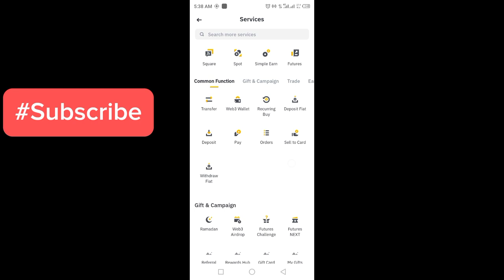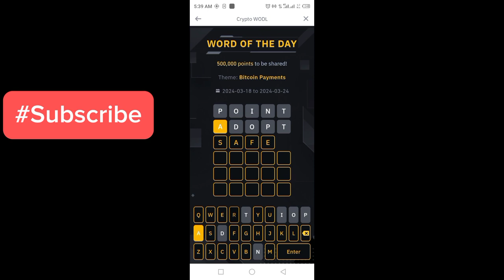Bitcoin Evolution Theme WOTD | Binance Word of the day today WODL answer letter word 19 March 2024